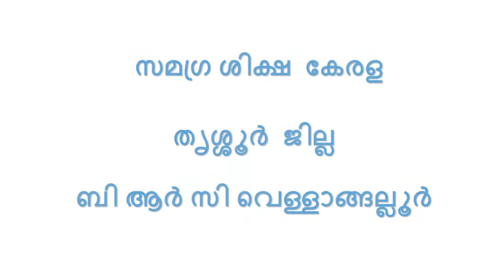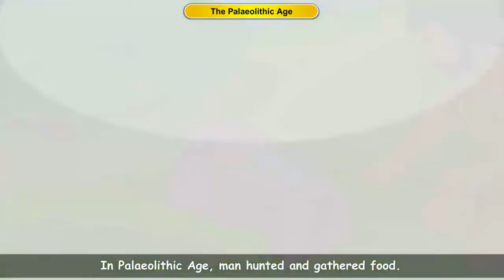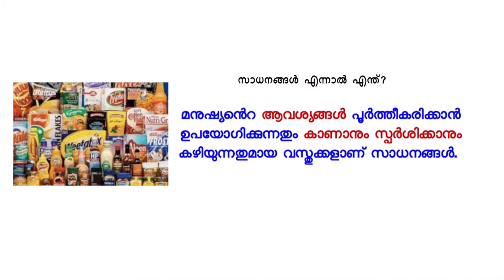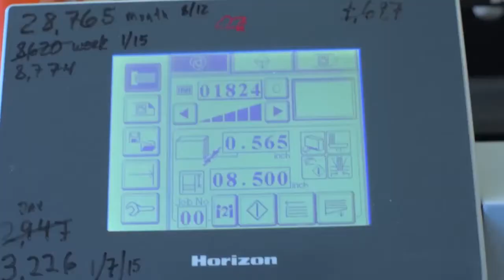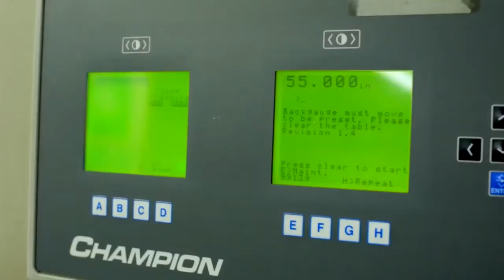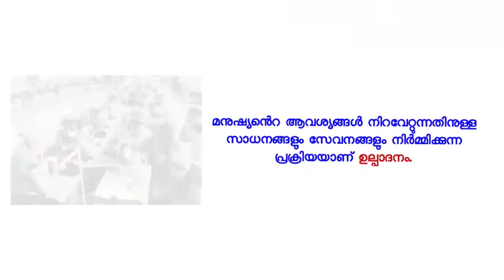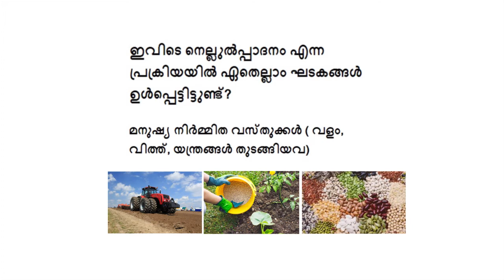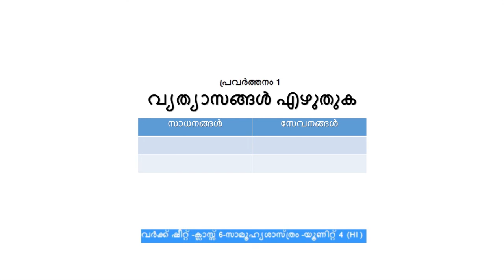Std 6 Social Science Unit 4 Class 10 White Board HI